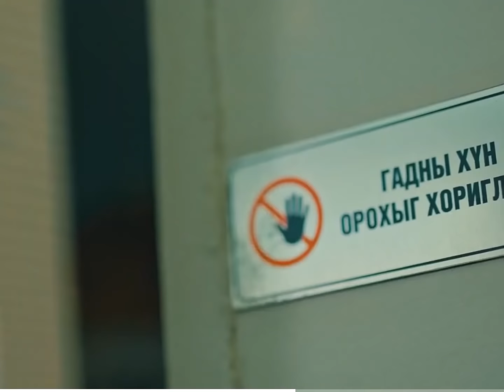HOMIES контентын хэсгээс 😎🤘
🎬 𝐇𝐨𝐦𝐢𝐞𝐬 UNIVISION ➡️ Видео сан | Монгол хит кино
“HOMIES” цоо шинэ инээдмийн контентыг Univision Mongolia SKYmedia SkyGO.mn LookTV DDish Homemedia MNBC VOO видео сангаас хүлээн авч үзээрэй 💙